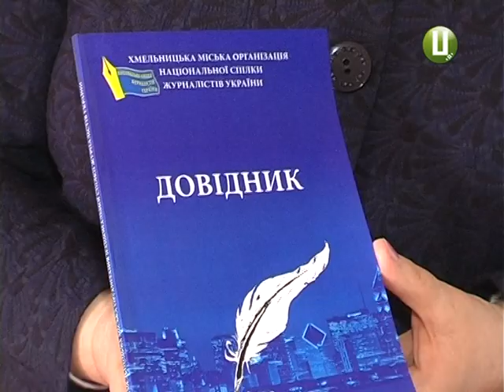У Хмельницькоїорганізації Національної спілки журналістів України – новий довідник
Довідник до ювілею. До свого 15-річчя Хмельницька міська організації спілки журналістів України випустила новий посібник. У ньому – біографії місцевих акул пера. До слова, це вже другий довідник, який видала Спілка. Перше видання побачило світ ще у 2003 році.